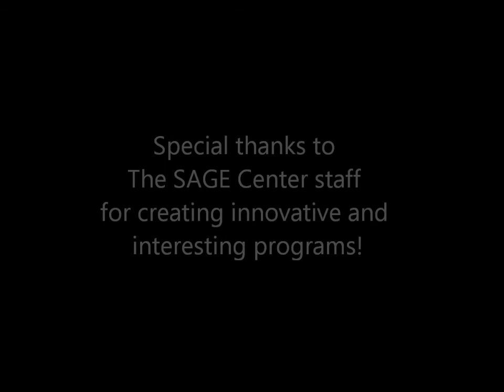SAGE Has Talent: Spotlight on Stan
Stan, a SAGE Cyber Center volunteer, shows off his singing skills with the help of the audience.